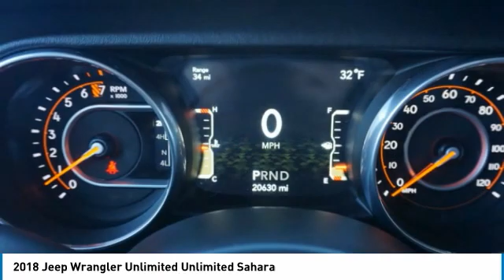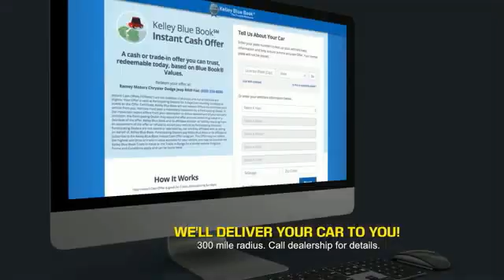2018 Jeep Wrangler Unlimited Princeton WV 2-201501A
2018 Jeep Wrangler Unlimited Unlimited Sahara

Ramey Motors
127 Frazier Dr

JW139475